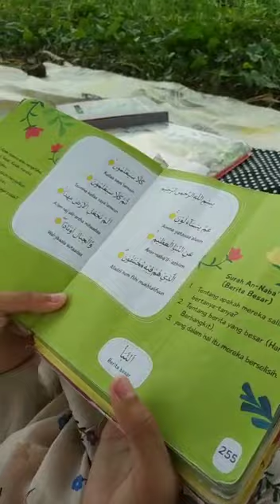Terbaik Lomba Ucapan Hari Guru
Video dari DM Ani Nur Faidah